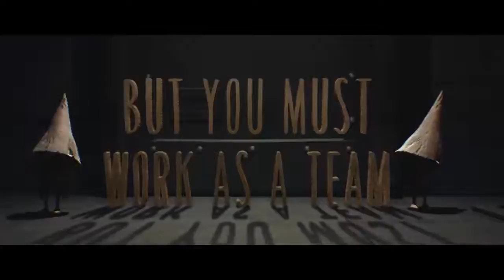Little Nightmares: The Hideaway Release Trailer Xbox